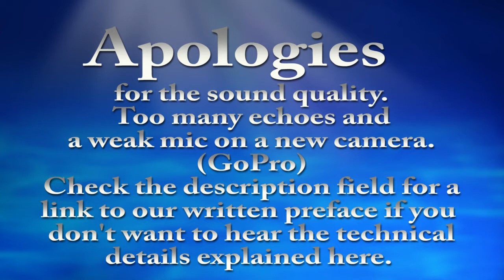Risky C-PACE or Commercial PACE financing programs - should your city or county approve them.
This video is our interview with Lake County, FL Tax Collector David Jordan on the risks of C-PACE or Commercial PACE loans being pushed to owners of residences or commercial buildings.  To offer them, contractors or developers must first get the local city or county to approve the PACE programs - either both, or just one type.

PACE Residential and Commercial loan programs are offered to remodelers and commercial developers to provide low interest loans for "Green" design and related products to reduce energy costs in construction.

Read that article first to understand the issues, or instead of watching this more technical video.

Then do a search on "PACE lawsuits" or check BBB listings to find many lawsuits and complaints from unhappy (mostly residential) customers of construction projects using PACE financing.

This video is an interview of Lake County, FL Tax Collector David Jordan about the risks of C-PACE or Commercial PACE loans, and whether local cities and counties should approve Commercial PACE loan programs.  The information from this video was used to write the above linked article.

We also created a similar but separate video related to the more risky R-PACE residential loan programs. . If you are a homeowner or City Councilperson being asked to consider R-PACE or Pace Residential financing programs, watch this video first.  It is our opinion that C-PACE loans may be ok, but no city or county should approve R-PACE financing because there are too many loopholes, weaknesses and scams connected to that type of funding.

Length of video is:  39 minutes.
=== end =--